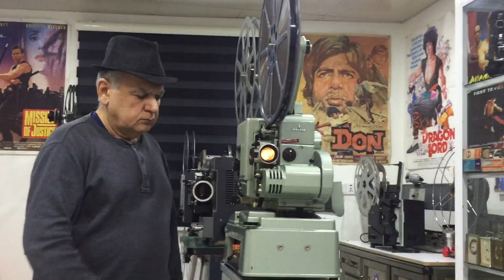16mm film SIEMENS-Projector.nätspänning:Se omkopplarna Frekvens 50 P/S Effekt max.1400w (S).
16mm film SIEMENS-Projector.nätspänning:Se omkopplarna Frekvens 50 P/S  Effekt max.1400w (S).